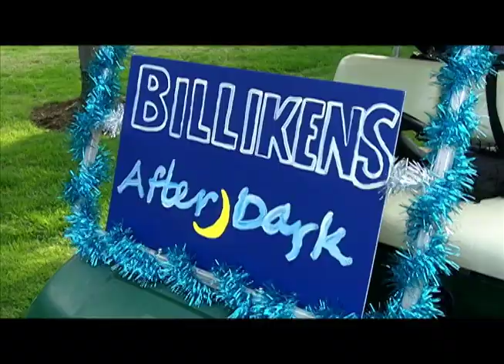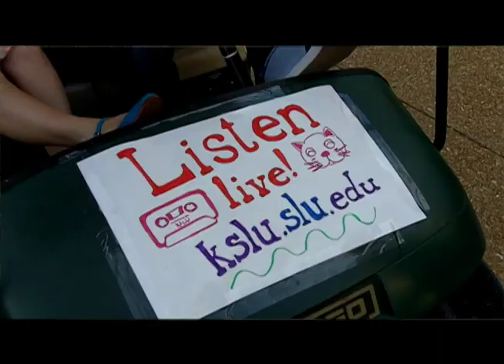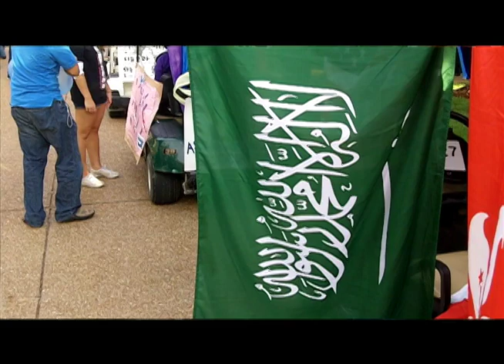SLU Connection - Golf Cart Parade 2011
SLU Connection went to the Homecoming Golf Cart Parade and talked to some of its participants. We also got footage of the whole parade!